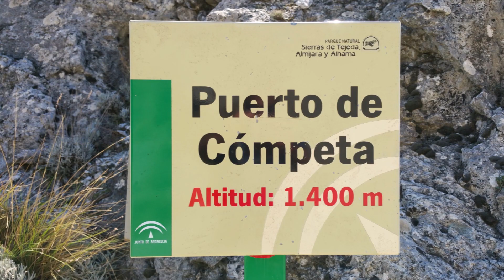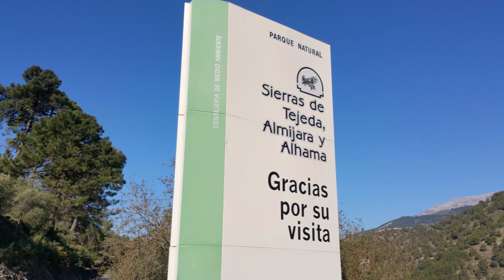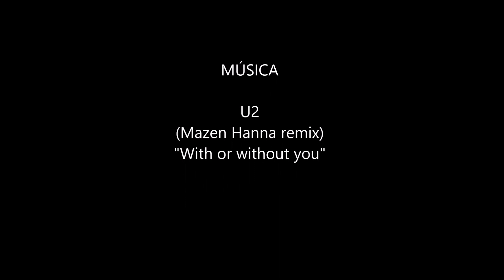Ruta Cerro La Chapa desde la Fábrica de la Luz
Reportaje fotográfico realizado en la ruta montañera Cerro La Chapa desde la Fábrica de la Luz en Sierra Tejeda